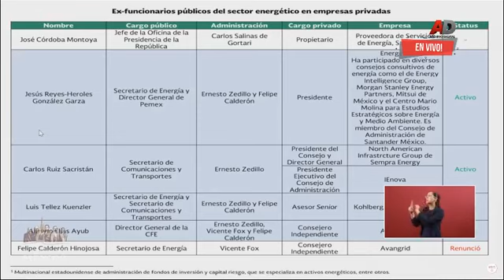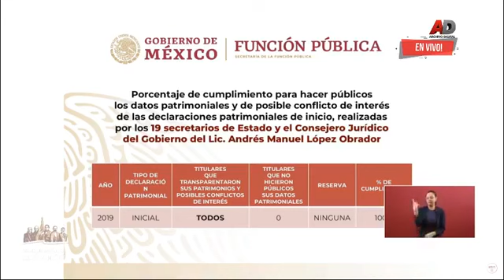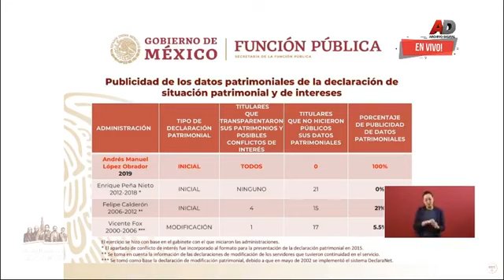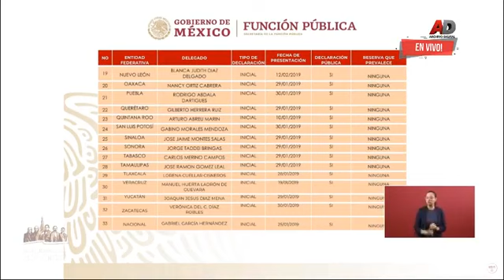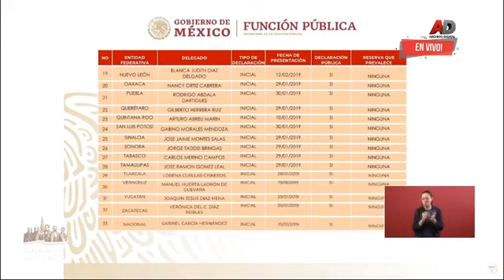Conferencia de prensa matutina por el presidente de México Andrés Manuel López Obrador